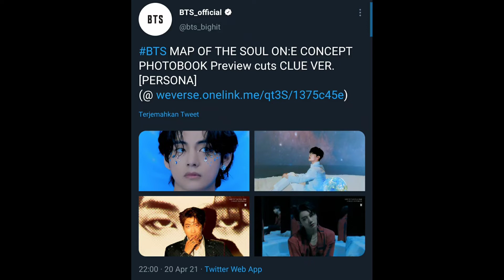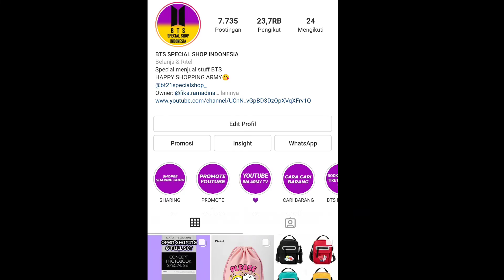BTS Akan Rilis Concept Photobook Map of the Soul ON:E